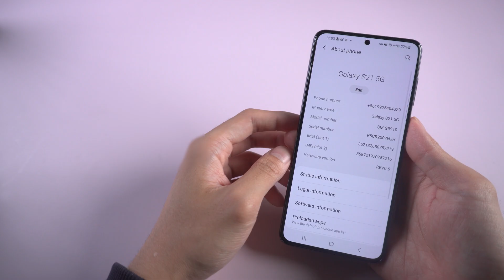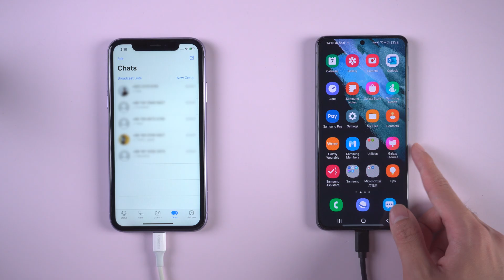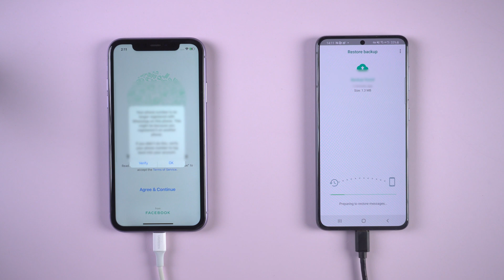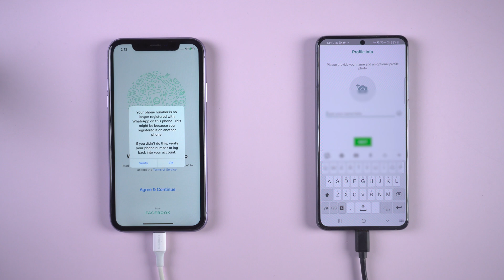The QUICKEST Way Transfer WhatsApp from iPhone to Android - Samsung Galaxy S21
When you buy a new android phone and there are many of WhatsApp chats you want to transfer from old iPhone. Today, we are going to show you how to fix the problem easily.

TimeStamp
00:00 Intro & preview
00:20 Transfer with iCareFone for WhatsApp Transfer
01:08 Restore from Old iPhone
01:35 Verify Target account
01:56 Transfer Successfully & Reinstall WhatsApp on Android Phone
02:21 Enter Same phone number & restore WhatsApp Chats